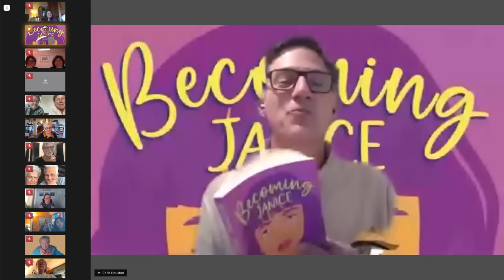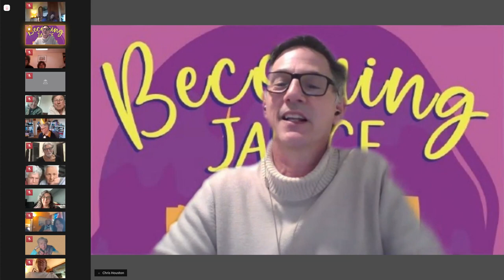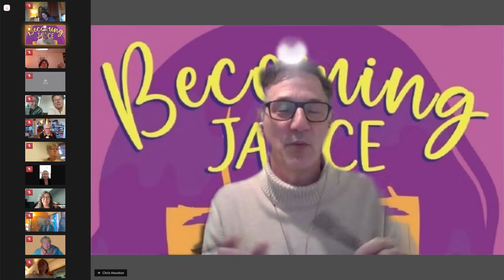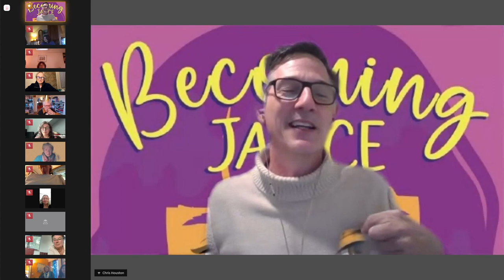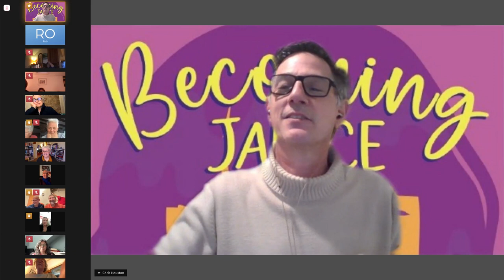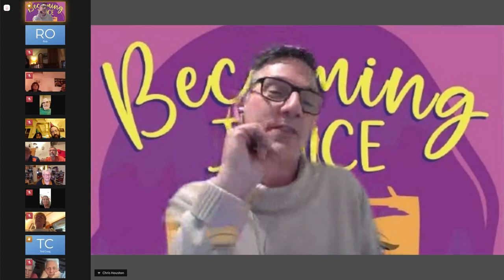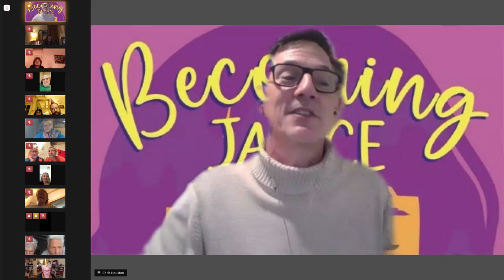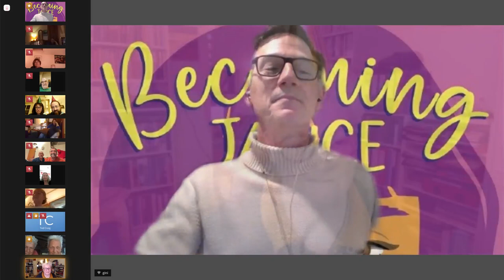Becoming Janice - The Online Launch - April 10, 2024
Becoming Janice, the new feelgood novel by sapphic author Ragini Werner, is published by Iguana Books. The online launch of the book took place on April 10, 2024, hosted by Chris Houston of The Idea Shop, Canada. Becoming Janice is available in major online bookstores and from the author's website.